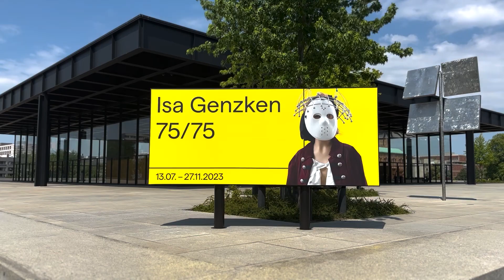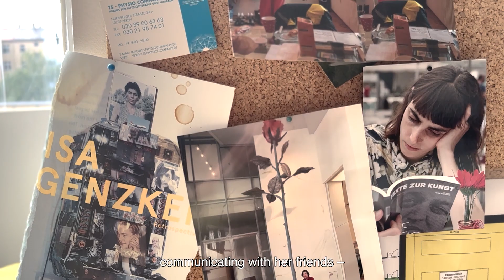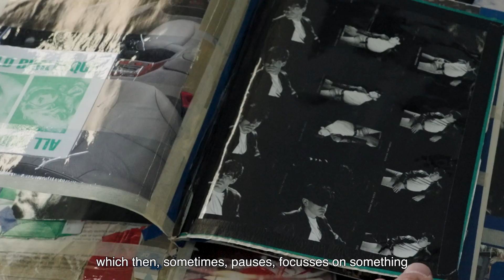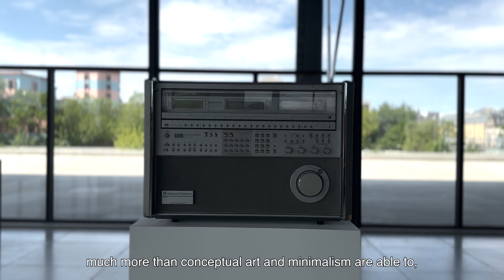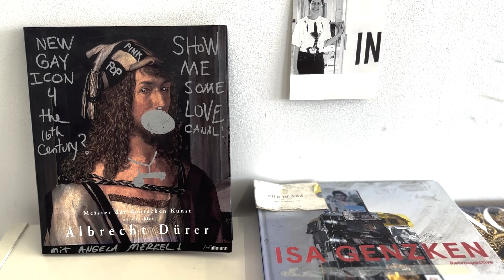Die Skulpturen und das künstlerische Schaffen von Isa Genzken in der Neuen Nationalgalerie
Anlässlich ihres 75. Geburtstages zeigt die Neue Nationalgalerie die faszinierenden Skulpturen und Kunstwerke von Isa Genzken. In der Ausstellung „Isa Genzken. 75/75“ präsentiert das Museum 75 künstlerische Arbeiten aus verschiedenen Schaffensphasen der renommierten zeitgenössischen Künstlerin. Ausgestellt sind unter anderem Hauptwerke wie Isa Genzkens Rose oder der Weltempfänger.

In der kurzen Dokumentation geben Klaus Biesenbach, Direktor der Neuen Nationalgalerie, Lisa Botti, Assistenzkuratorin, Galerist Daniel Buchholz sowie Isa Genzken selbst im Interview Einblicke in das Leben und Werk der Künstlerin. Klaus Biesenbach sieht in Isa Genzken eine Künstlerin, die sich mit der Moderne auseinandersetzt und sich an Minimalismus, Konzeptkunst und Pop Art abarbeitet. Lisa Botti begibt sich auf Spurensuche im Atelier der Künstlerin und entdeckt dort Isa Genzkens Liebe für Fashion. Daniel Buchholz wiederum erkennt im Œuvre von Isa Genzken einen roten Faden. Mehr über Isa Genzken und ihre Skulpturen erfahrt ihr im Video!

© VG Bild-Kunst, Bonn  2023